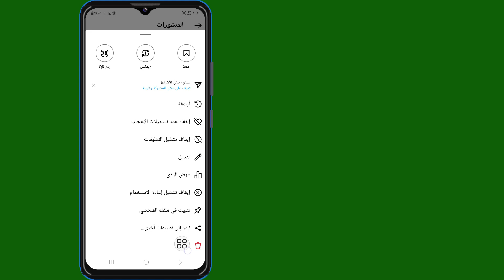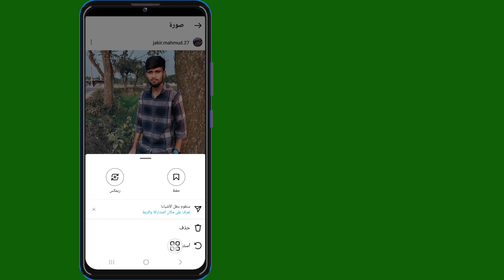كيفية استعادة المنشورات المحذوفة على Instagram | منشورات Instagram المحذوفة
أهلاً!  الآراء،

 سأوضح لك كيفية استرداد المنشورات المحذوفة على Instagram | منشورات Instagram المحذوفة شاهد هذا الفيديو وتعلم [Android وiPhone]